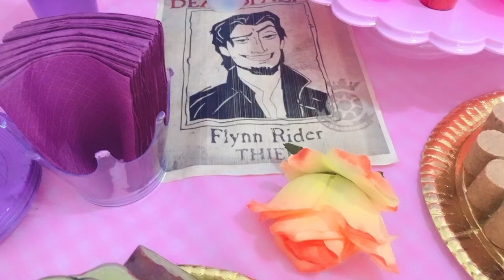ENROLADOS ARRAIÁ VLOG ( RAPUNZEL E FLYN RIDER COSPLAY )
Hey Puddins Skwad !! O vídeo de hoje está suuuper fantabuloso porque é o vlog do nosso arraiá deste ano... Essa festa que já é tradição por aqui, desta vez leva a temática da animação Enrolados, da Disney !! Para isso, estamos usando os nossos cosplays de Rapunzel e José Bezerra !!